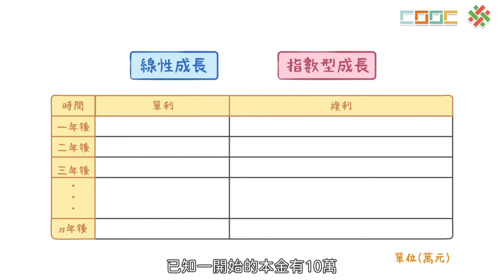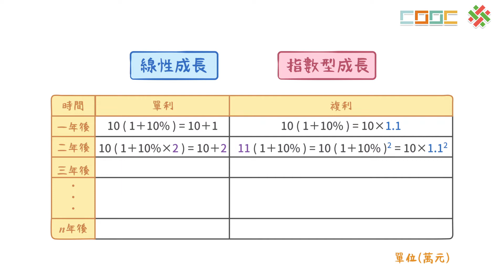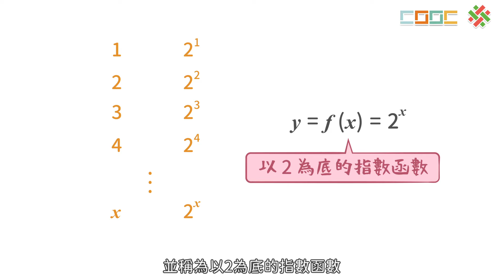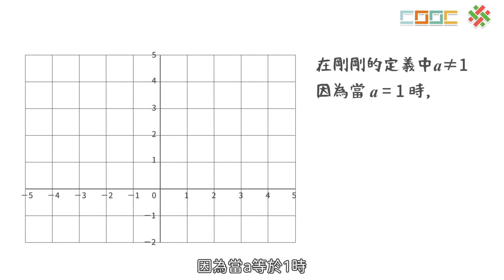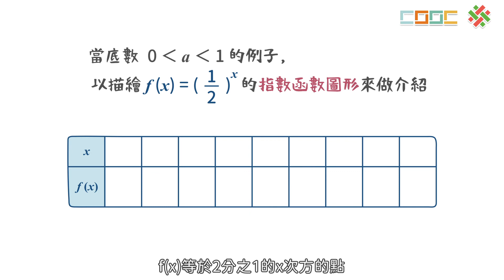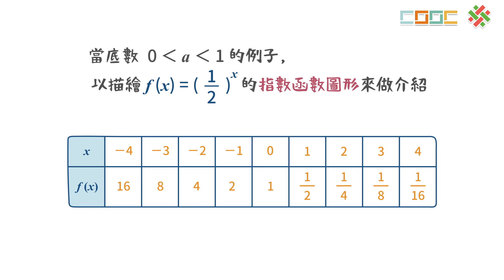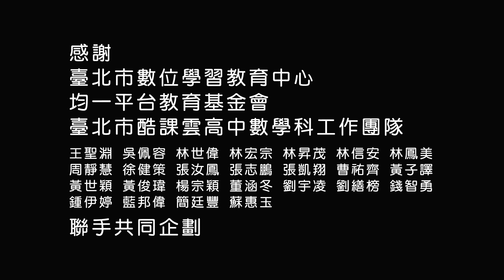【觀念】指數函數的定義與其圖形